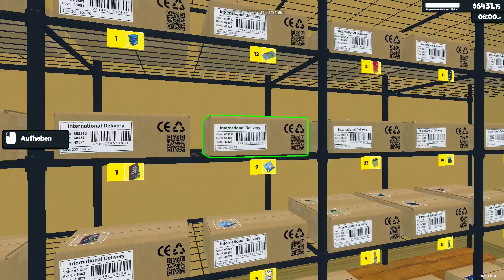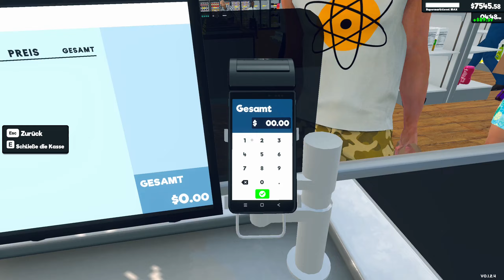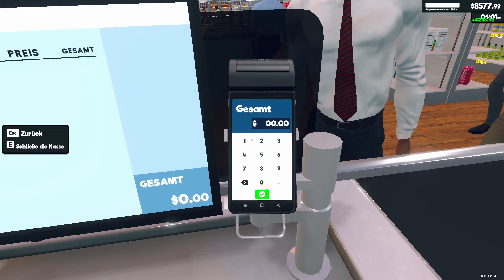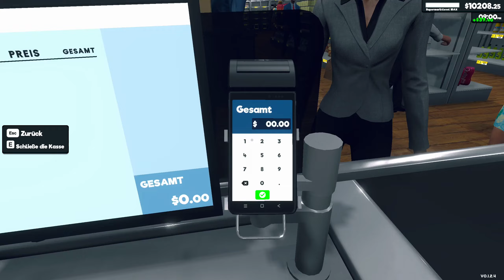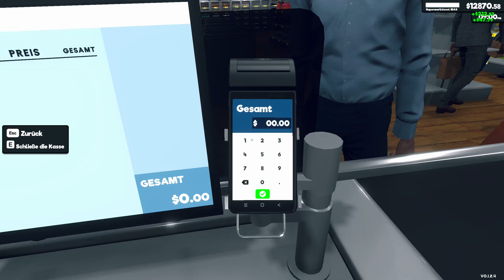Supermarket Simulator #060 - Die letzte Lizenz